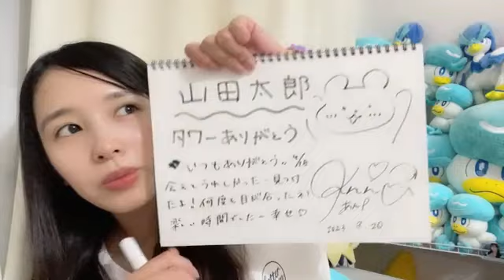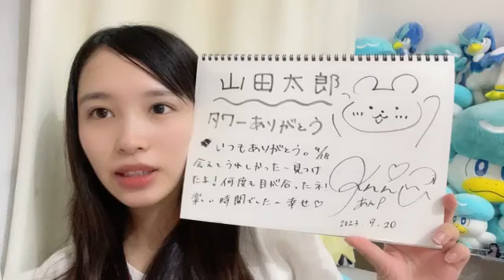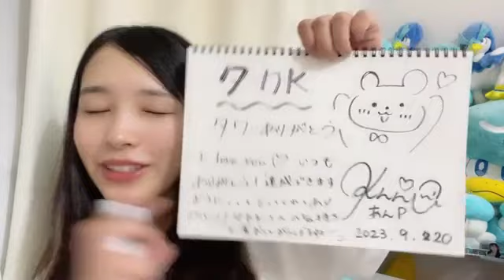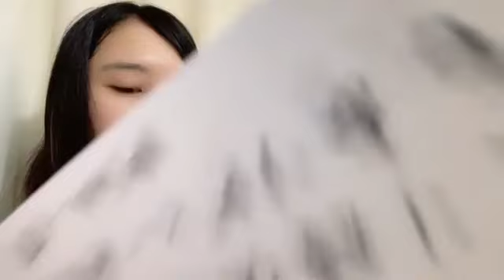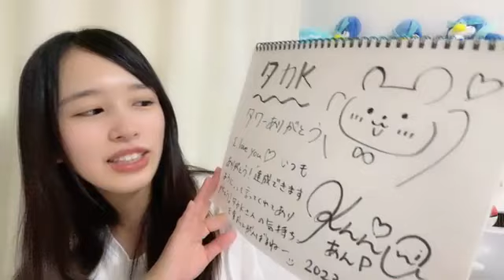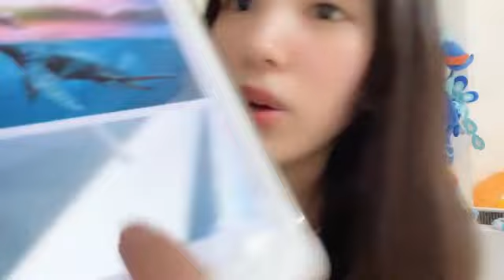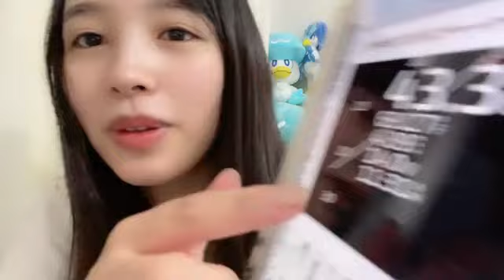川又あん奈(STU48 2期生)2023年9月21日SHOWROOM